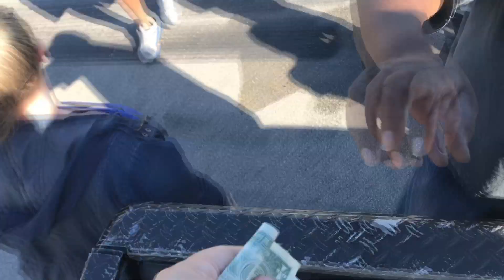MKE vs Madison